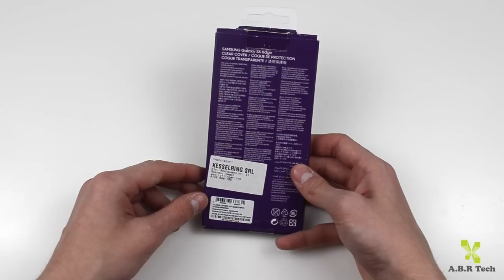Clear Cover for Samsung Galaxy S6 Edge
informatii :
Editat cu Final Cut Pro X , Motion 5 si Compressor